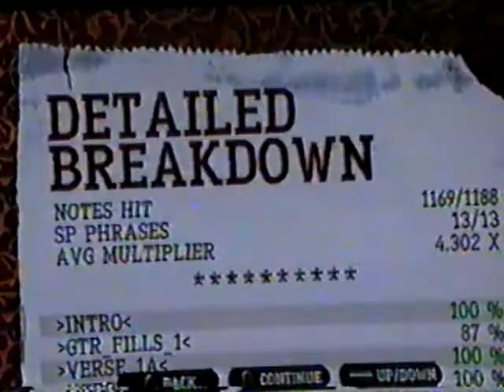Guitar Hero 3 Custom Avenged Sevenfold Bat Country 5* PS2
Bat Country de Avenged Sevenfold a Guitar Hero 3 Custom au PS2 a 5*